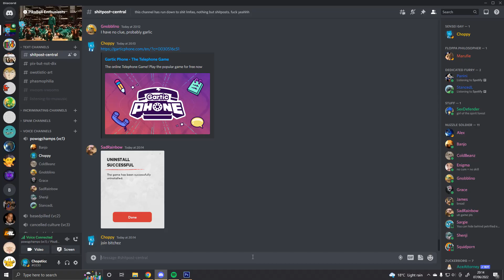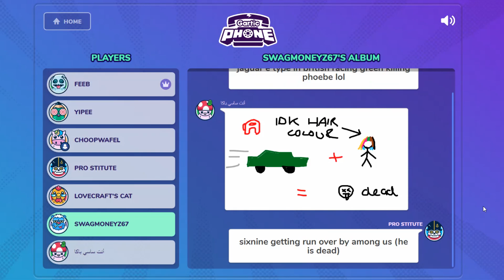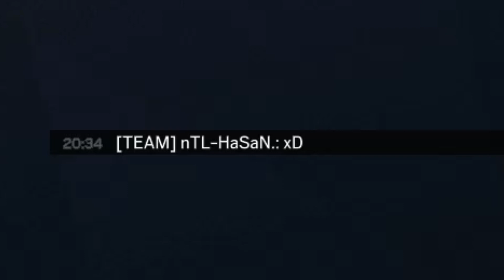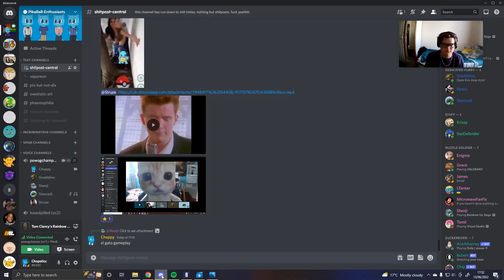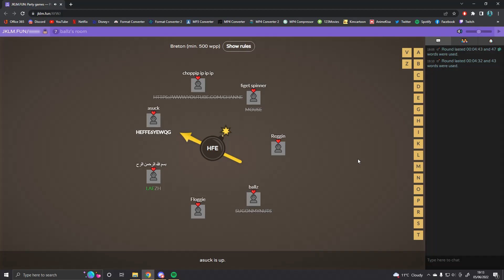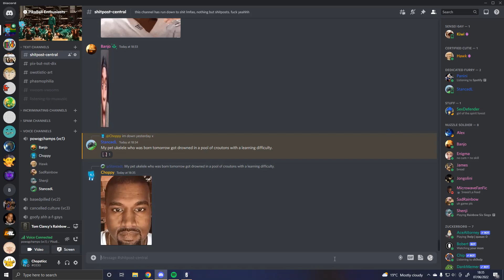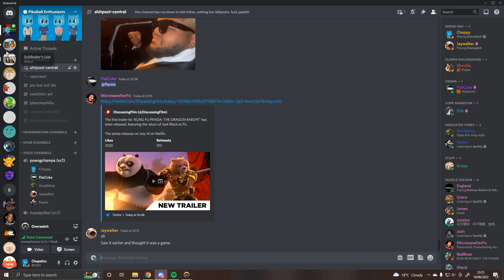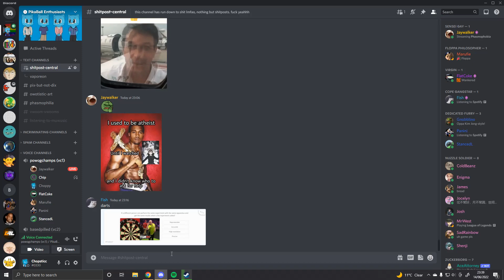(OFFENSIVE) Clips Without Context 5!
meow meow me-meow meow meow (ohh~)
me-me-me-meow me-meow meow meow (ohh~)